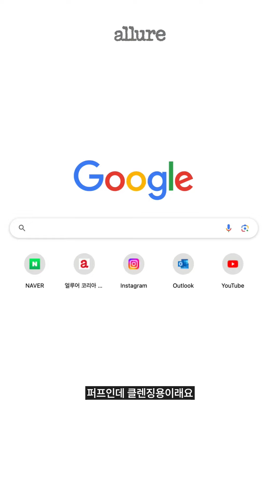인기폭팔 클렌징 퍼프, 브러쉬가 탄생하게 된 비하인드 스토리 | 얼루어코리아 Allure Korea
첫 번째는 더툴랩의 ‘속살 홈케어 듀오’인 ‘데일리 클렌징 퍼프’와 ‘스위핑 클렌징 브러쉬’입니다. 클렌징용 퍼프라니.. 너무 신기하지 않나요? 단 30초면 각질 케어와 메이크업 클렌징까지 가능한 꿀템과 쉽고 간편한 클렌징은 물론 가구에 사용되는 나무를 사용해 습기에도 강하고, 무엇보다 소비자들에게 오랫동안 사랑받고 있는 브러쉬. 이 두 제품의 탄생 과정과 비하인드 스토리에 관해 더툴랩 백수경 대표와 나눈 은밀한 사담을 영상으로 확인해보세요!

EDITOR | 안서연
VIDEO | 이윤재
DESIGN | 원희승

잠깐! 얼루어 채널 구독하셨나요?
구독하고 매주 올라오는 다양한 뷰티, 패션, 라이프스타일 꿀팁들을 만나보세요.